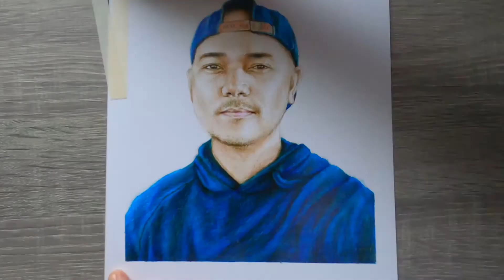Realism in Ballpoint Pen Portrait | Dark Tone Rendering (Clothes) Using Ballpoint Pens | "Bhoi"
Here's a video tutorial on how to create a realistic portrait using ballpoint pens. It also highlighted the process of dark tone rendering of blues on the clothes. May this video serve as a good example when it comes to realism in ballpoint pen drawings. Learn and enjoy!

If you like this video, please give it a thumbs-up.